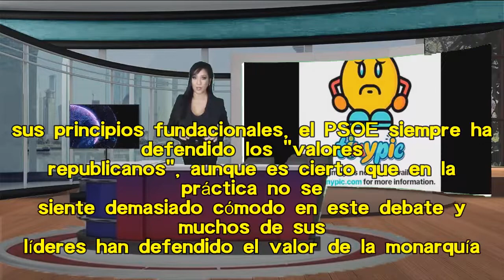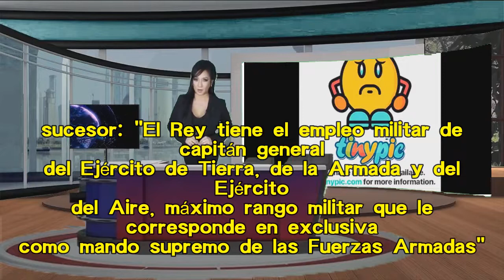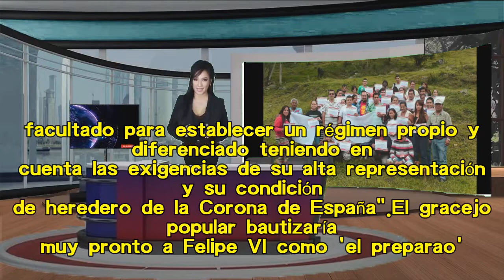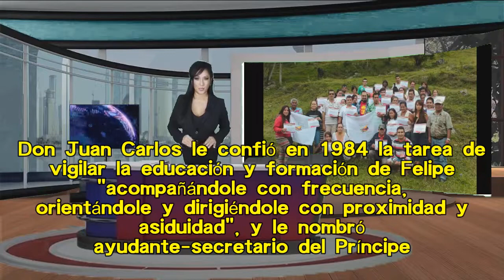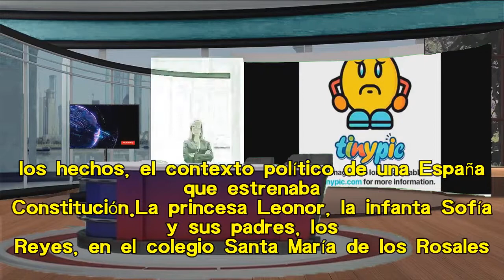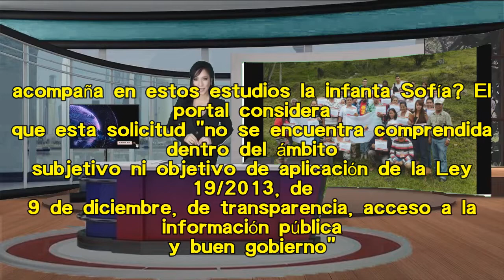La formación militar de la princesa Leonor, una 'patata caliente' para el Gobierno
La coalición formada por el PSOE y Unidas Podemos tendrá que diseñar junto a la Casa del Rey la preparación militar y académica de la heredera, que alcanzará la mayoría de edad en esta legislatura